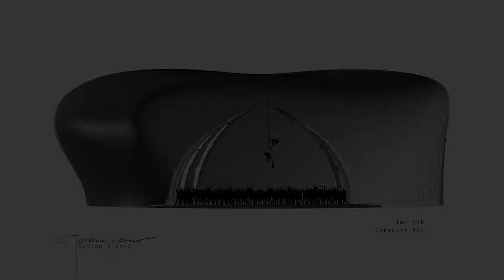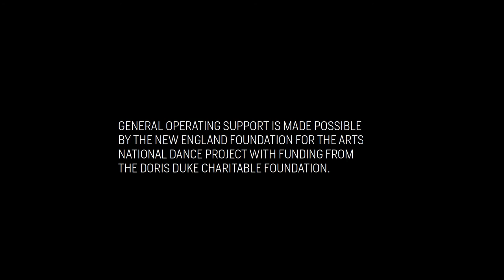Meet the Visionaries of RUSH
Garance Marneur and Tamsin Fitzgerald are the brilliant minds behind our upcoming co-production RUSH!